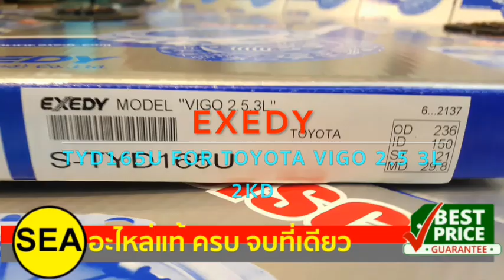EXEDY TYD165U FOR TOYOTA VIGO 2 5 3L 2KD